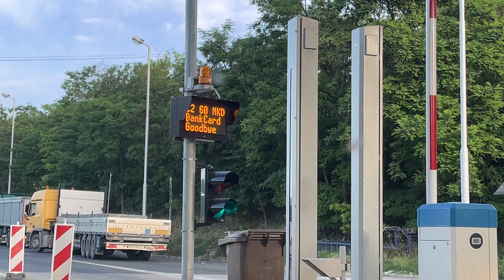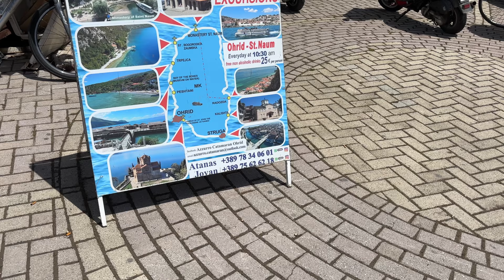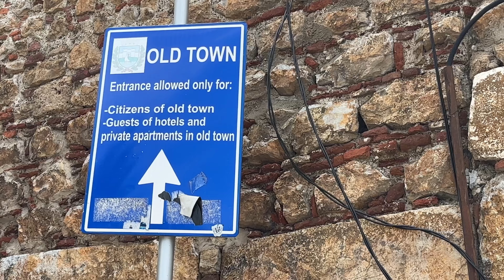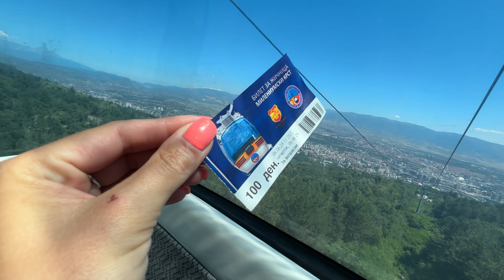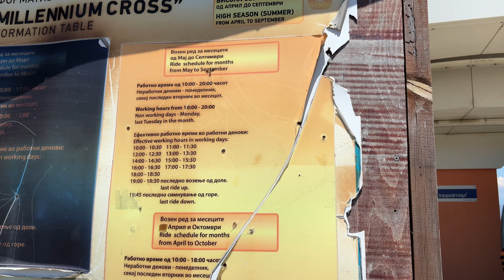Skaistā Ohrida, Kaulu līcis (Bay of Bones) un vieta, kur tūristi nedodas | Ziemeļmaķedonija.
Pēdējās dienas Ziemeļmaķedonijā pavadījām produktīvi.
Elisas dzimšanas dienā, 5.jūnijā, cēlāmies 5:00, lai dotos uz Ohridu, kas ir apmēram 3h brauciens.
Šo jauko pilsētiņu iesakām apmeklēt, jo tai ir burvīgs šarms, daudzi apskates objekti un iespēja nopeldēties skaistajā ezerā.
Pēc pastaigas pagaršojām arī vietējos ēdienus Tavche Gravche, kas ir pupiņu sautējums un Turli tava, kas ir gaļas sautējums. Abi gardi, iesakām Restaurant St. Sofija. 😋
Iekļuvām arī Bay of bones muzejā, kaut bijām pēc darba laika. Maksāt varēja tikai skaidrā naudā, labi, ka pieņem arī eiro. ✨
Pēdējā dienā mums beidzot izdevās izmantot vagoniņu uz Vodno krustu kalnā pie Skopjes. Cena zem 2€ par personu. Jocīgi, ka augšā ir kafejnīca, bet tualetes nav. 😅🤭
Skati burvīgi, ir arī takas un piknika vietas.
Nolēmām apskatīt arī Kozjak ezeru.  No augšas izskatījās kā Norvēģijā.
Lai gan tajā galā, kur bijām peldvietu nav, tomēr atradām piekļuvi ūdenim un izbaudījām burvīgu peldi karstajā dienā.

Vairāk par to kā mums gāja skaties video!

Padalies ar savu Ziemeļmaķedonijas ceļojumu pieredzi!